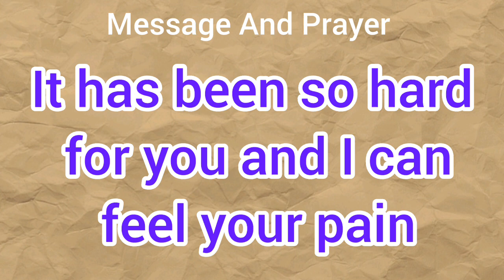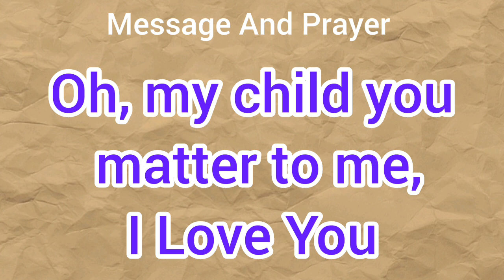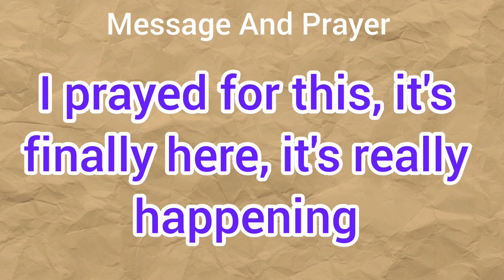🛑 God's message for you today 💥 God message today 🎉 God says 💯